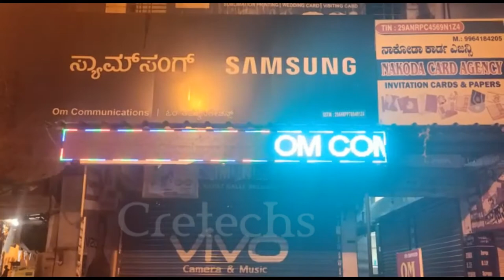10ft x 1ft RGB / Multi colour P10 LED display by Cretechs